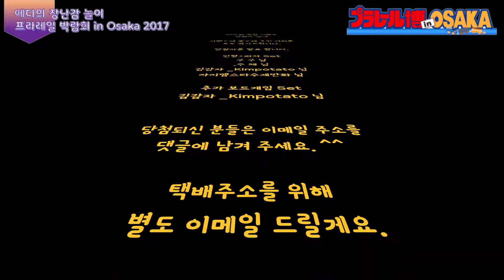토미카 프라레일 박람회 2017 - トミカプラレール博 2017 - TOMICA Plarail Expo in Osaka 2017 : 에디의 장난감 놀이 #100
2017년 오사카에서 열린 프라레일 박람회 뒷이야기!! 엄청 많은 레일을 가지고 기차를 굴려 볼 수 있어요. 구입한 열차와, 받은 열차까지 붙여 만든 하이브리드 열차 한번 보실까요??

100회 이벤트 당첨자 안내!!
100회를 맞이하여 진행한 퀴즈와 구독/좋아요/공유 이벤트에 감사드립니다.
영상 마지막에 발표 보셨나요? 못보신 분들을 위해 글 올려 드려요.

정답은 스승의날 !!

이벤트에 응모해 주신 여러분 모두 감사드립니다.
당첨자를 발표 합니다.

인형+과자 Set
~~ 구 구 님
~~ .수 채 님
~~ 김감자 _Kimpotato 님
~~ 아이엠스타수제만화 님

추가 보드게임 Set
~~ 김감자 _Kimpotato 님

당첨되신 분들은 이메일 주소를 댓글에 남겨 주세요. ^^
주소확인을 위해 이메일 드리겠습니다.
그리고 퀴즈이벤트에 안되신 분들은 아마도 다른 뭔가가 있을 거에요. 후훗.

항상 에디의 장난감 놀이를 사랑해 주셔서 고맙습니다.

에디의 장난감 놀이 는 상상력 자라나는 아이 "에디"와 소소한 취미를 함께 나누며 놀아주는 아빠 "벤"의 이야기 입니다. 아이는 장난감 놀이~ 아빠는 취미생활~ 재미난 경험 많이 하고 자라길 바래요.

^ㅡ^

Eddy Playground !!
"Eddy" a child who grows up his imagination, "Ben" a dad who plays and shares his hobby, I want him to play with his great dream and lots of funny experiences.

** 업로드 시간 안내
매주 화, 금 오후 17:30 - 주 2회 운항(?) ㅋㅋ
Every Tuesday, Friday 17:30 KST

기차길 만들기 줄서 줄서 줄서~
어때요? 빨리 해보고 싶죠? / 네~
기차길이 엄청 많아요. 마음껏 들고 와서 하면 되요
(타이틀)
(뭔가를 유심히 보는 에디)
이거.. 뒤야 뒤!!
그러네~ 또 있어~
(다양한 구조물들을 시도)
(아닌 건 휙~!) 어 그거다, 그거 앞에 달고~
(라피트머리에 한큐선몸통의 하이브리드~)
(대망의 첫 운행~)
(정거장과 건널목도 있고)
그러면 20분씩 돌아가는 거네? (20분간 프리패스!!)
(터널도 통과하고)
(점점 커지는 기차길 구역) (옆집에 방해되지 않을 정도로만)
(!!!) 어 나왔어x3 탈선했다~ / 탈선~!!
(재미난 구간을 더 늘려 보자)
(점점 커지는 에디의 철길 구간)
더 커집니당~
(대대적인 보수 작업) (이것이 바로 철도청장 에디의 추진력!!)
고쇼~!
(갈림길도 알아서 척척)
(점점 길어나는 열차를 보실까요?)
(라피트를 시작으로 무려 9량!!)
출발~~
타자마자 다음 터널이야~
(다른 코스로 접어드는 프라레일 열차)
(!!!) 우워~ 탈선~~~
엄청빨리~ 엄청 빨리~
(터널 날림 공사중 🏗🏗🏗)
(아쉽게 20분이 다 끝나 신속 해체)
너무 재밌었어요~
다음에도 또 오고 싶어요
다음에도 또 하고 싶어요? / 네~
갑시다~~~